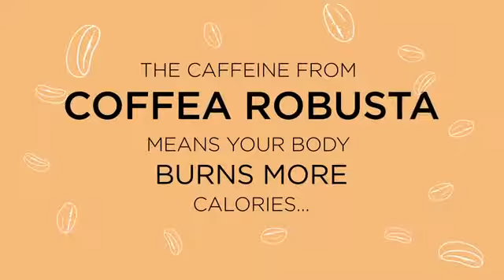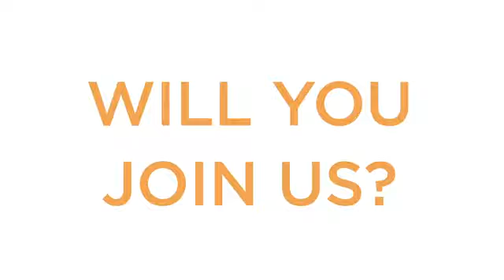BURN / IGNITE - boost metabolism, burn fat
BURN
boost metabolism, burn fat

Support fat burning with natural extracts that with diet and exercise, stimulate thermogenesis.

THE WELLNESS PROBLEM
Losing weight is difficult, so it’s important to find ways of making it that little bit easier.
In Australia today, around two-thirds of adults are overweight.1 Eating too much and exercising too little are common drivers and, once gained, excess weight is very hard to lose.
To lose weight, you must eat less than you burn. This sounds simple; however modifying what you eat can leave you feeling low in energy, and this can lead to you breaking your diet.
Modere M3 is a weight loss system inspired by the Mediterranean diet, incorporating simple changes that matter most.
One such change is taking a little pick me up with breakfast and lunch. Something that supports your body’s natural fat burning processes, while helping you to feel a little more energised each day.
Something to tip the delicate scales of energy in, energy out, a little more in your favour.

THE MODERE SOLUTION
Burn is a multi-action formula using elements of the Mediterranean Diet to stimulate thermogenesis, energy levels and the burning of body fat as fuel.
Caffeine from Coffea robusta is a natural thermogenic that increases your energy expenditure to help you burn calories and feel energized.
SinetrolTM is a patented, citrus and guarana extract, developed to support fat loss via the process of converting stored body fat into fuel.
In conjunction with a healthy, calorie responsible diet and regular exercise, Burn is intended support calorie burning, fat loss and energy levels.

WELLBEING BENEFITS OF BURN
• Enhance thermogenesis
• Boost metabolism
• Plant derived, fat burning ingredients • Non GM formula
• Use in conjunction with calorie responsible diet and regular exercise